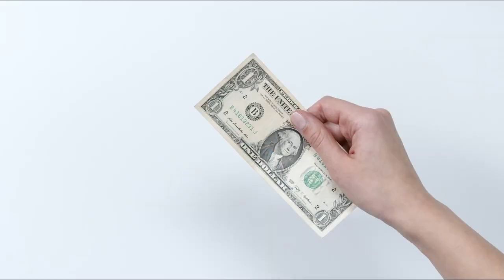O Que é Ser um EXORCISTA? Padre EXPLICA TUDO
Crie Seu Próprio Info Produto Hoje💰

PADRE THIAGO BARTOLI explica o que é ser exorcista e porque seguir nessa profissão